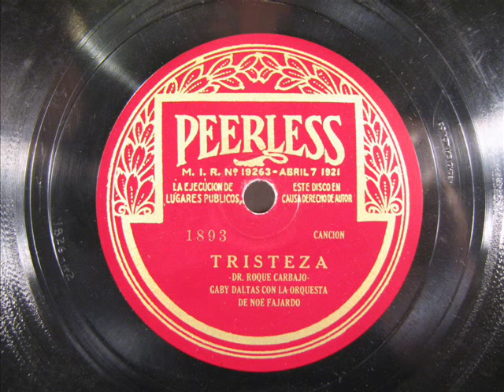Vintage Latin Music - TRISTEZA by Gaby Daltas